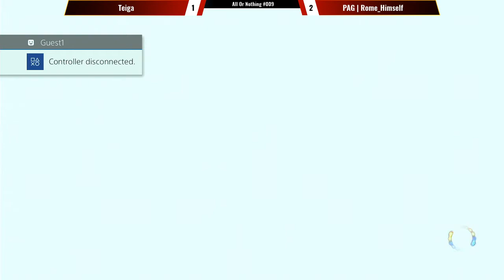All Or Nothing FGC Throwdown #009 KOF 14 Winners Final Teiga Vs PAG Rome Himself